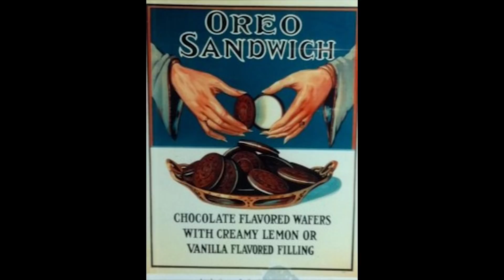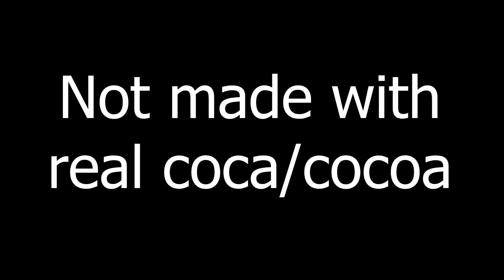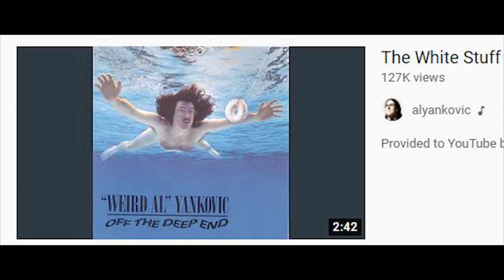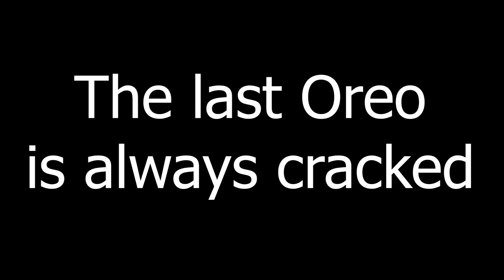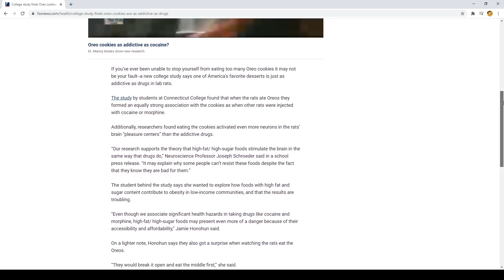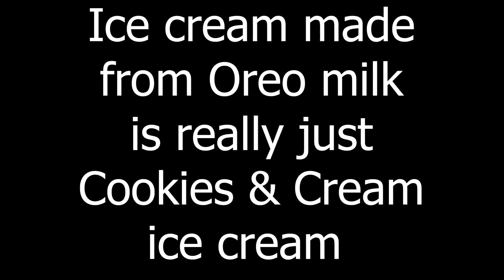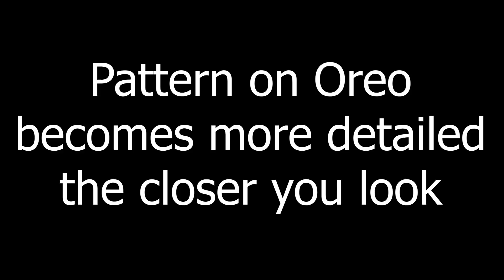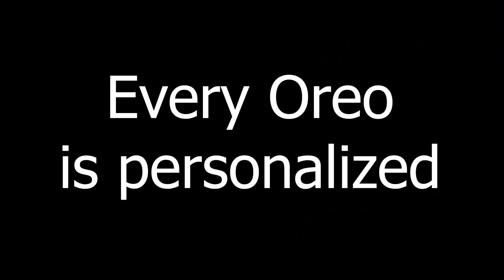The Oreo Iceberg Explained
IDK why.

Credit for iceberg image goes to u/KyTheHomie on Reddit.

This video is satire, like all my other icebergs. While some of the entries do relate to things in real life, a lot of it is just nonsense I made up. Now, go watch the other icebergs, like Grubhub iceberg, Kroger iceberg, Shrek iceberg, and Morshu iceberg.